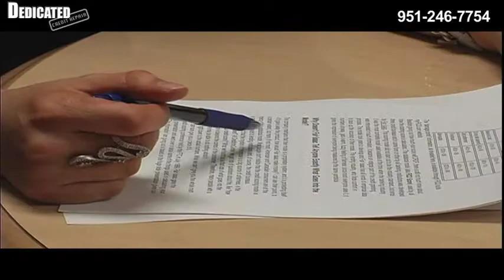Call to Action Marketing Video:Dedicated Credit Repair.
This is a Call to Action Video I did for Dedicated Credit Repair.  It's a great way to generate leads to build you email data base.